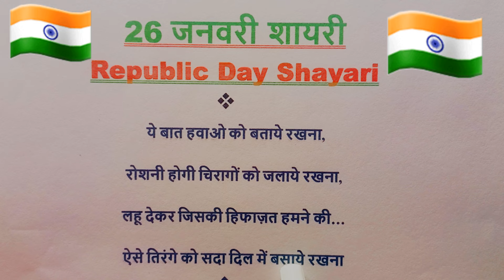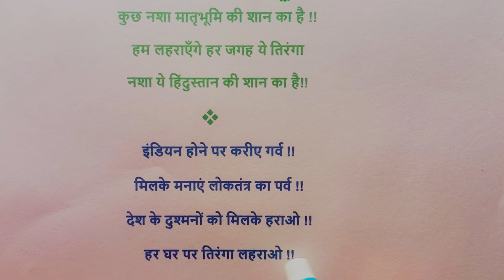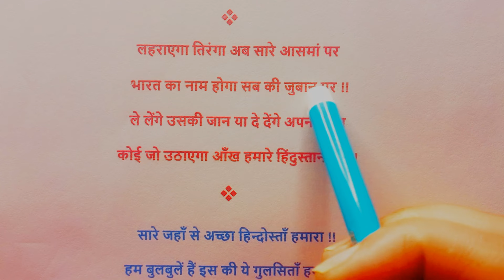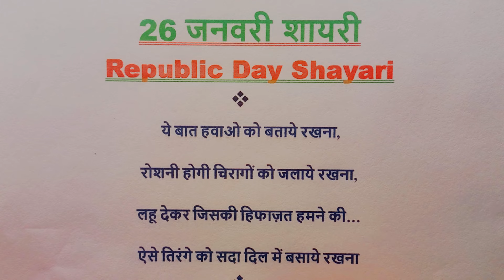26 january shayari 2024 🇮🇳/26 जनवरी पर शायरी/Republic day shayari/deshbhakti shayari/shayari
26 january per shayari/26 जनवरी पर शायरी/26 january shayari 2024/26 january ki shayari/देशभक्तिशायरी

Your Quiries:
26 january best shayari
26 january shayari
desh Bhakti shayari
26 जनवरी पर शायरी
Republic day shayari in Hindi
gantantra diwas par shayari
26 january ki shayari
26 जनवरी पर शायरी 2024
26 january par shayari
26 january per shayari
26 january shayari in hindi
गणतंत्र दिवस पर शायरी
Republic day shayari
Deshbhakti shayari 2024
Deshbhakti shayari
26 january ki shayari 2024
new 26 january par shayari 2024
26 जनवरी की शायरी देशभक्ति shayari
Republic day shayari 2024
shayari on republic day
Republic day shayari in Hindi 2024
देशभक्ति shayari
26 january per kavita